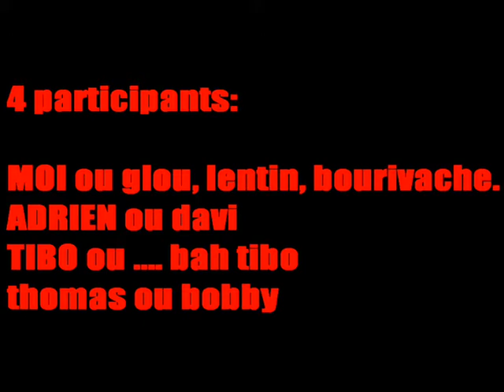dream team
soirée entre pote